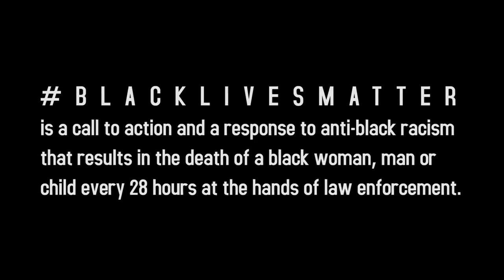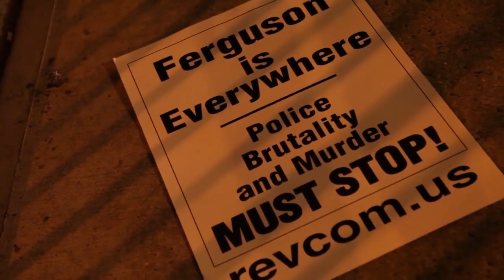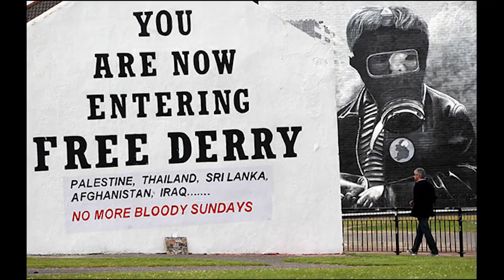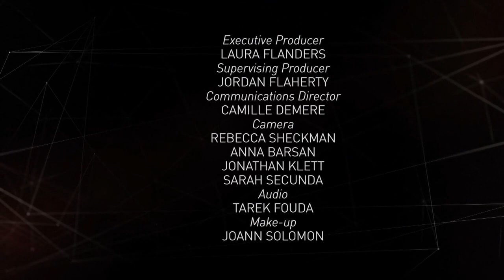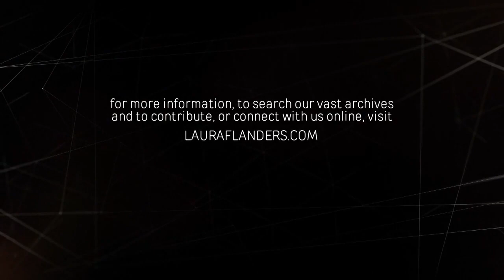Naomi Murakawa & BlackLIvesMatter: Liberals, Guns & US Prison...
We keep hearing there’s mistrust between police officers and communities of color - as if the relationship just needs repairing. But the fact is, police don’t suffer from a deficit of procedure, they suffer from an excess of power, and liberal procedural forms are not going to change that, says this week's guest, Naomi Murakawa. In fact, liberals as much, if not more than, conservatives have expanded our criminal code so as to produce today’s mass-incarceration state. What do we need to do? Not tweak -- transform, says Murakawa And we would do well to throw out our language about police brutality and profiling. The problem's way bigger. Naomi Murakawa is an associate professor of African American Studies at Princeton and the author of The First Civil Right: How Liberals Built Prison America. Also this week: The Laura Flanders Show has been on the streets, and in this studio, with activists from the Black Lives Matter movement from the very first days. Today we present a look back at some highlights from our coverage. All that and a few words from Laura comparing mandatory minimums from 1790 to today. teleSUR